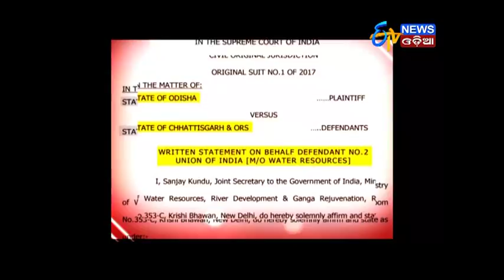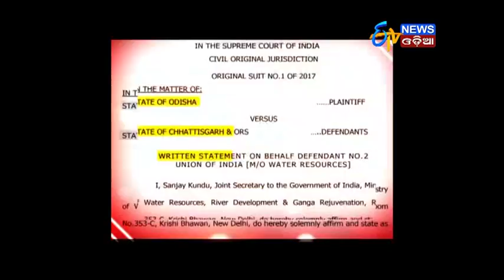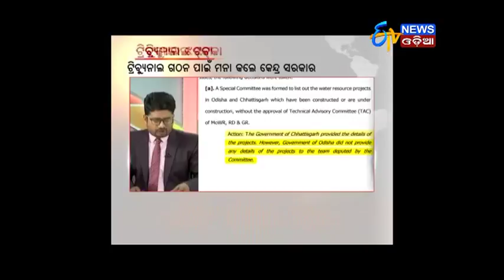Prime Debate "Tribunal Jhatka" (06.12.17)- ETV News Odia